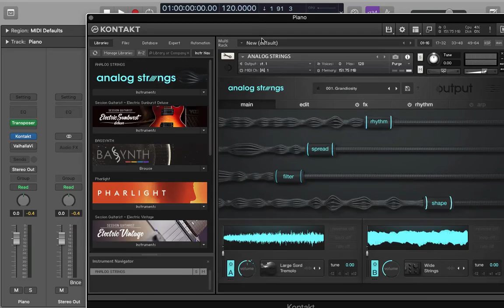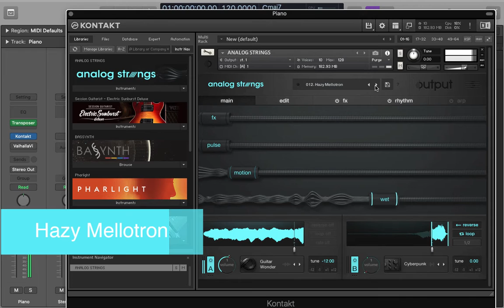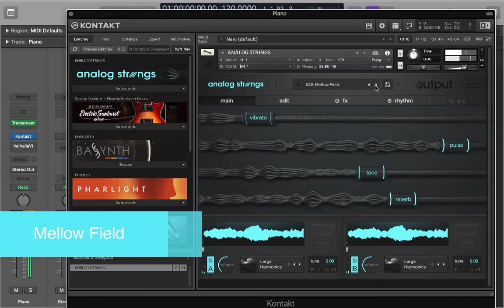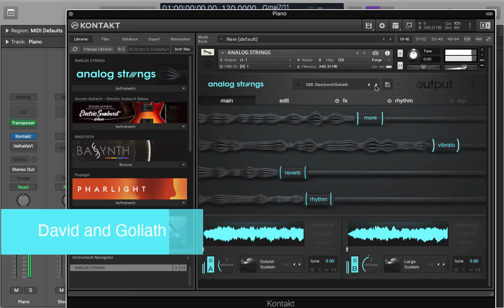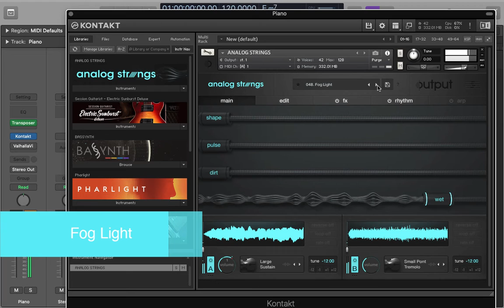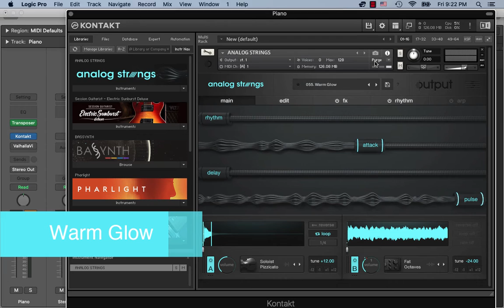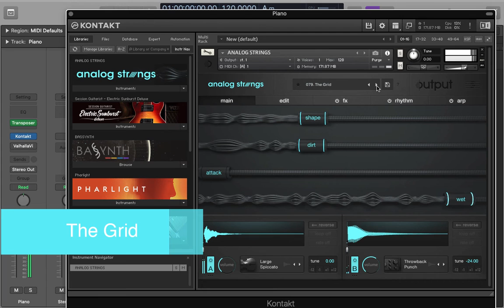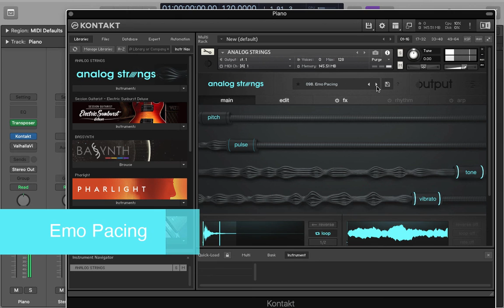Output ANALOG STRINGS Presets🔥🔥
🎧🎹🎶 As a music producer, I am thrilled to share my latest discovery with you! I just installed the incredible Output Analog Strings Kontakt Library, and let me tell you, it's a game-changer. This plugin is packed with rich, lush strings and pads that will elevate your productions to a whole new level.

🔊🎵In this video, I will be showcasing all the sounds and presets that Analog Strings has to offer, giving you a sneak peek into the endless possibilities that this Kontakt Library holds. From warm, vintage strings to futuristic, otherworldly pads, you will be blown away by the range of sounds that Analog Strings has to offer.

🎻🎼Whether you're a film composer looking to add some epic strings to your next project, or an electronic producer wanting to create atmospheric soundscapes, Output Analog Strings has got you covered. With its intuitive interface and customizable parameters, you'll be able to dial in the perfect sound for any situation.

So what are you waiting for? Sit back, relax, and let me take you on a journey through the sonic world of Output Analog Strings.